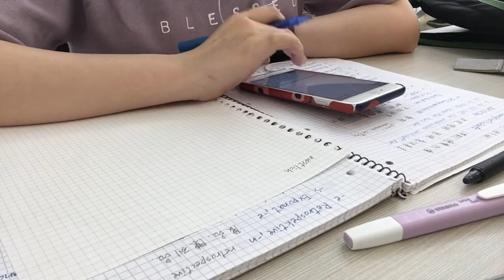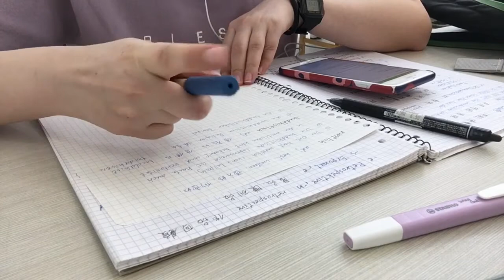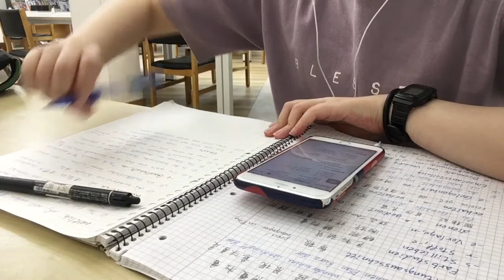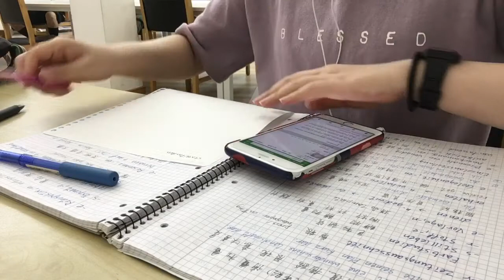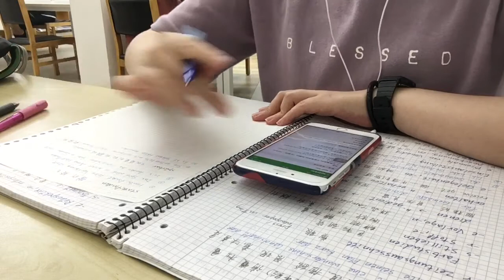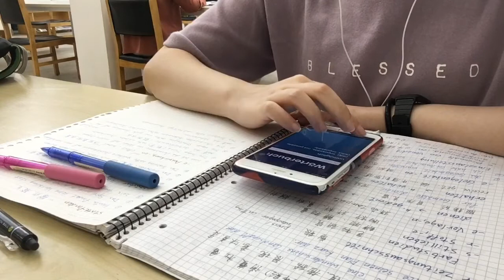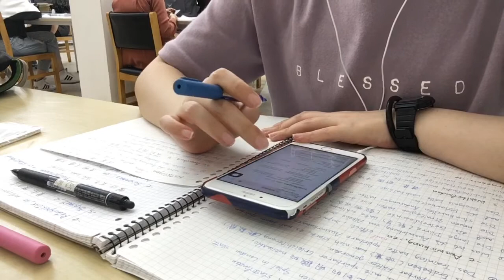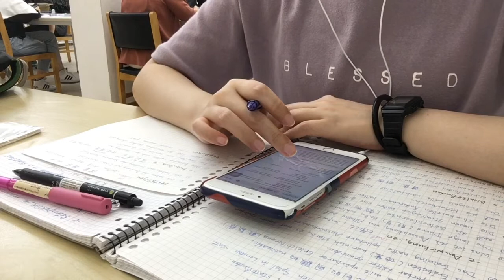1.5 hours study with me at library (Deutsch lernen) | no music, real time